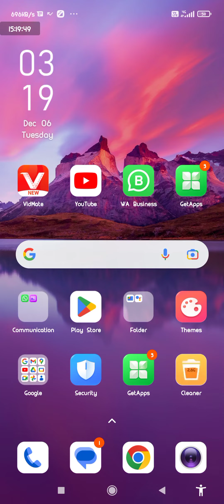Measure distance by google maps | know your distances | लंबाई की गणना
how to know your distances , calculate your distances, you can see how to measurements a location distances